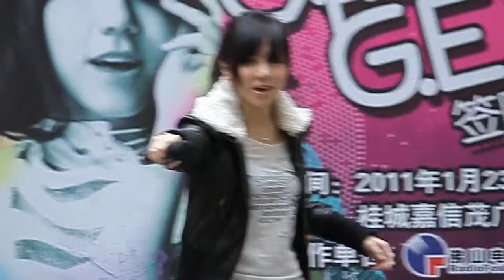20110123 G.E.M. @ 佛山桂城嘉信茂廣場 簽唱會_My Secret